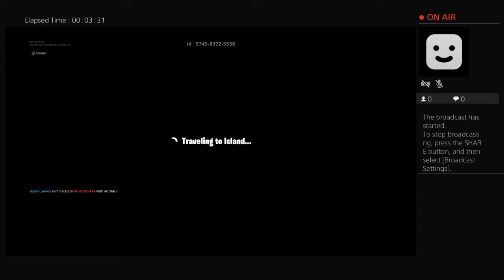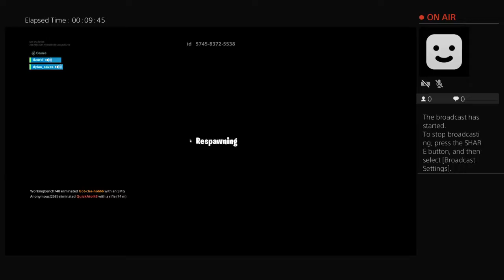Got-cha-ho666's Live PS4 Broadcast